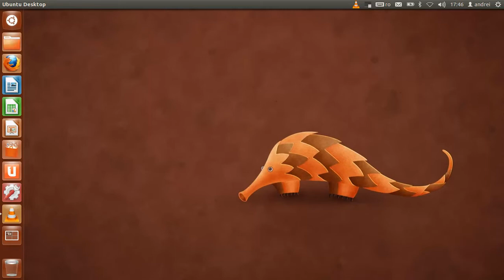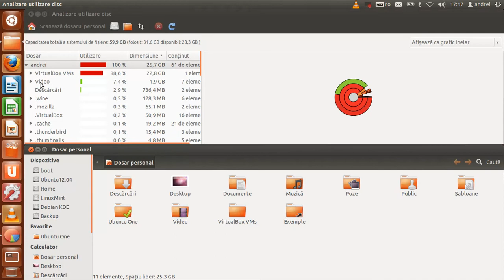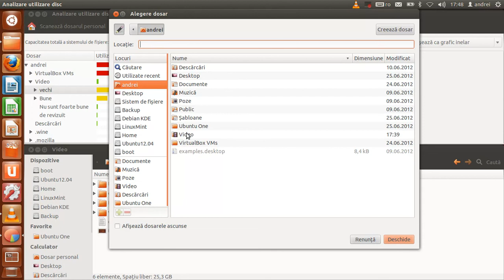Salut Ubuntu: Cum decid ce dosare să șterg pentru a elibera spațiu?